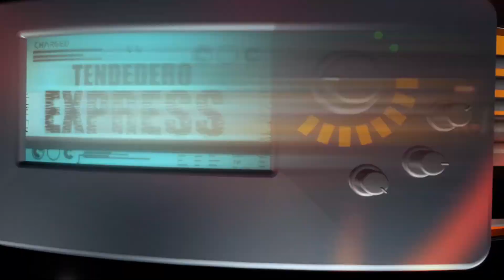Las Breves de Vídeo Rola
Famosos como Banda Los Recoditos, Alicia Villarreal, Jorge Medina, La Inolvidable Banda Agua de la Llave y La Banda Cuisillos serán parte del elenco artístico de la posada que realiza una importante estación de radio tapatía este Jueves 14 de Diciembre, la fiesta comenzará a las 3 de la tarde.
- Germán Montero fue invitado a la secretaria de Turismo del Estado de Puebla, donde no sólo ofreció una conferencia sino también platico con el secretario del estado para unir la música con los bellos lugares turísticos de la ciudad.
- Fueron 2 días los que Joss Favela necesito para grabar su nuevo video “Me Hubieras dicho”, en esta ocasión el también exitoso compositor eligió Monterrey como la ciudad que aparecerá en su video, este tema será el punto de lanza del cd “Caminando”